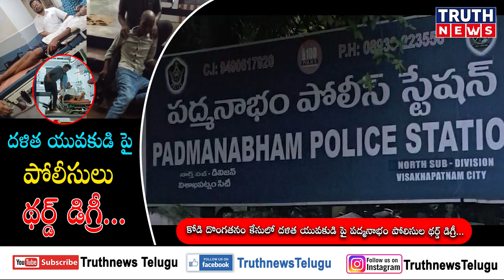కోడి దొంగతనం కేసులో దళిత యువకుడి పై పోలీసులు థర్డ్ డిగ్రీ..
@truthnewstelugu కోడి దొంగతనం కేసులో దళిత యువకుడి పై పోలీసులు థర్డ్ డిగ్రీ..